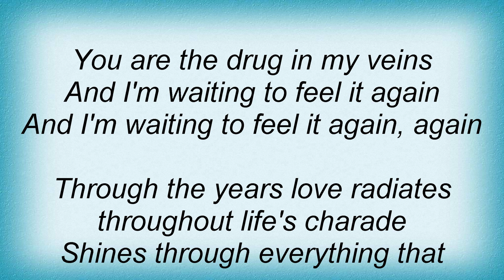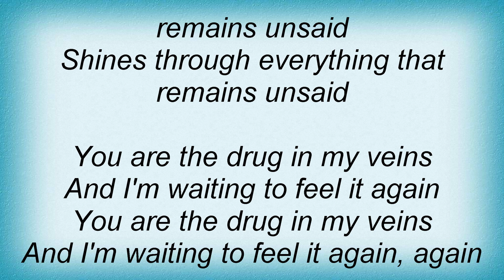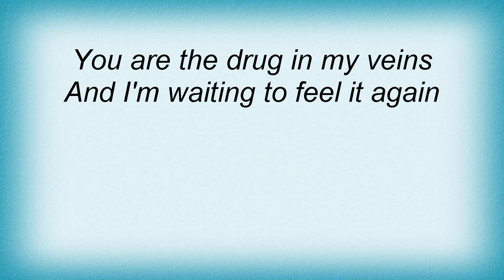Thievery Corporation - Beautiful Drug Lyrics